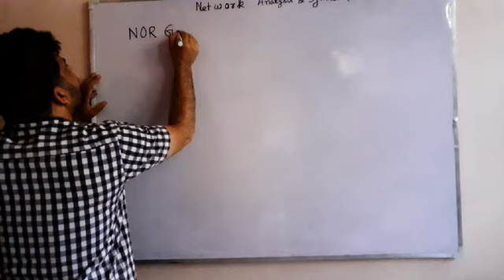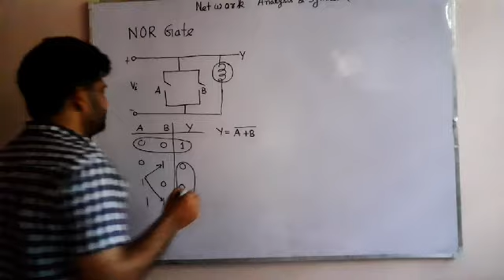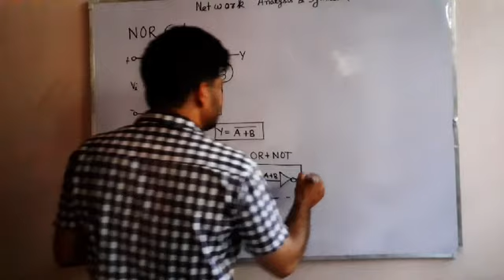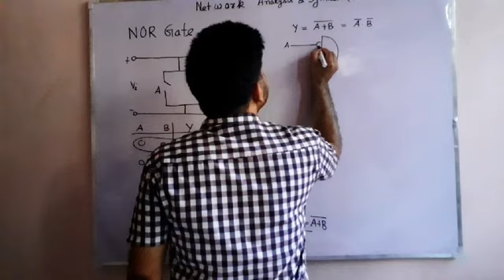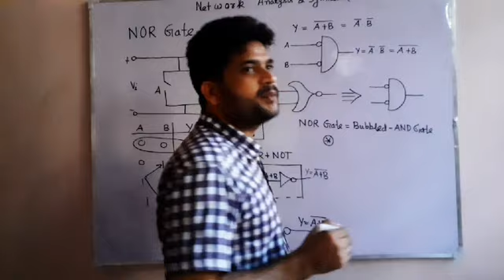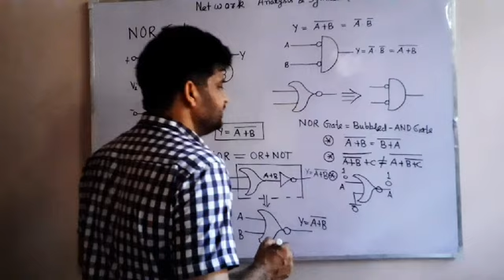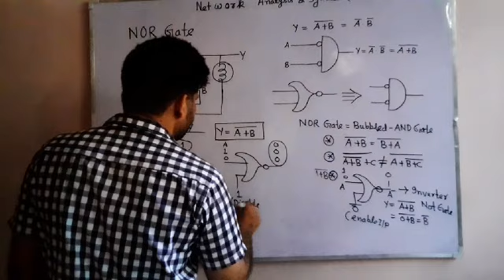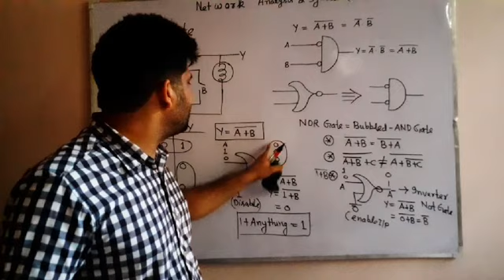L--3--Logic Gate--2 (INTRODUCTION OF NOR GATE)